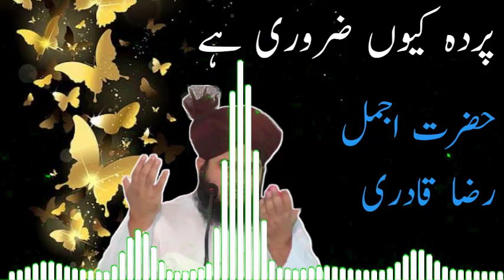Parda Kyon Zaroori Hai Full Bayan Muhammad Ajmal Raza Qadri